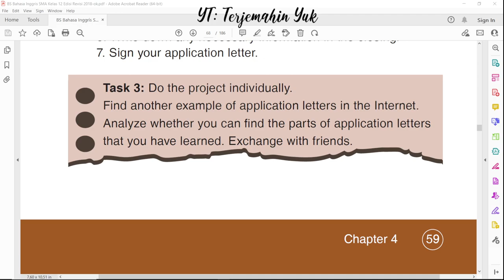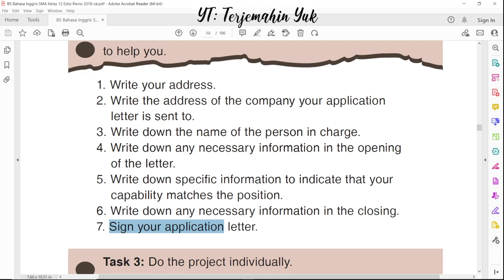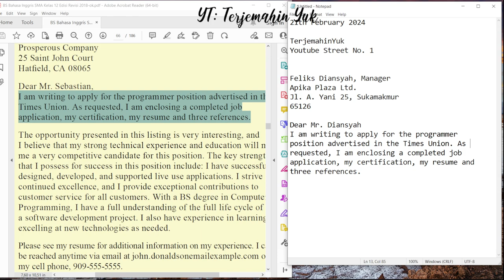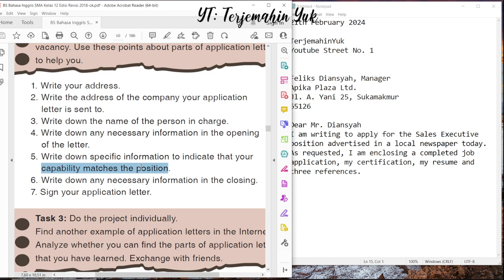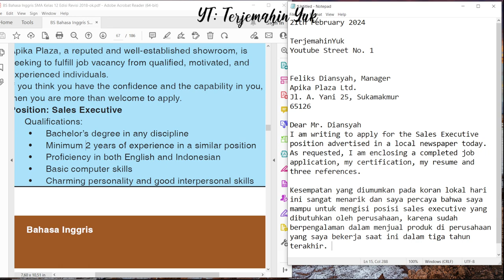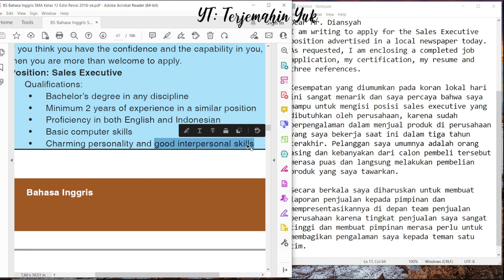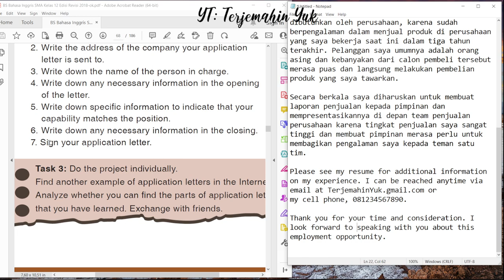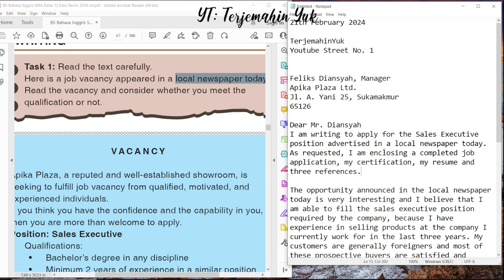Hal. 59 kelas 12 Terjemahan Buku Bahasa Inggris SMA Kurikulum 2013 Revisi 2018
Vide pembelajaran bahasa Inggris untuk kelas 12 SMA kali ini mengerjakan Task 2 yaitu membuat sebuah surat lamaran pekerjaan berdasarkan iklan yang muncul pada surat kabar lokal pada hari ini.
Diberikan petunjuk pengerjaan yang harus ada pada surat lamaran tersebut, yaitu alamat si pengirim, alamat perusahaan yang dituju hingga bagian penutup dari surat lamaran tadi.